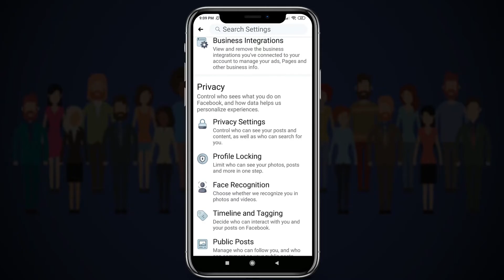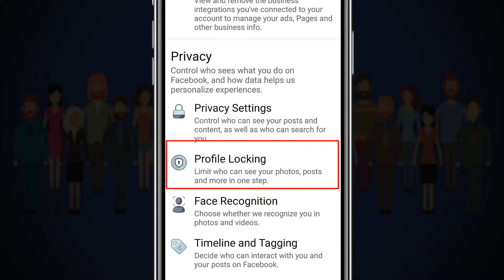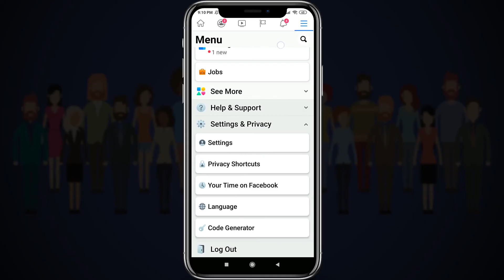কিভাবে ফেসবুক প্রোফাইল লক করবেন? | How to Locked Your Facebook Profile Easily 2021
In this video, I’ll show you How to Lock your Facebook Profile. This is the new system of Facebook profile lock. If your Facebook profile is locked unnecessary people won’t be able to view your profile, photos, privacy, and other information about you. So, I think you know the importance of Facebook profile locking.